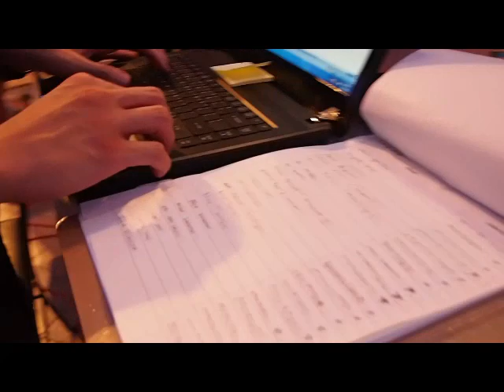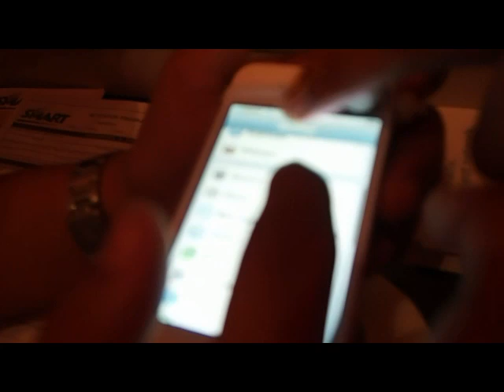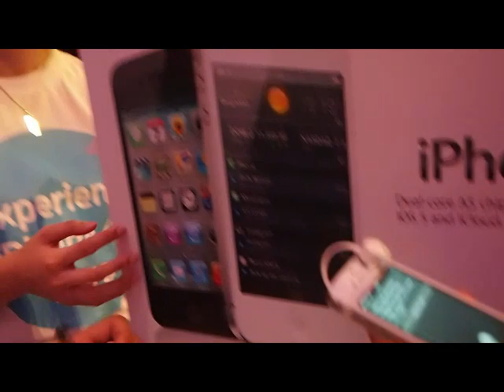Smart's iPhone 4S launch at the Power Plant Mall (Part 1)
December 15-16, 2011. Using an Olympus PEN E-P3.